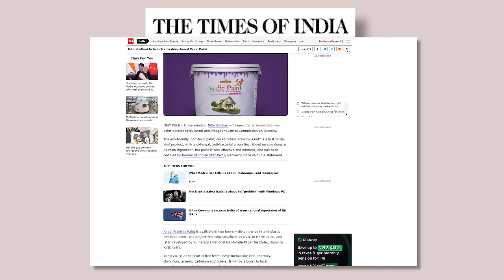Humare Farm mein Itne Saanp Kyu Aa Rahe hai